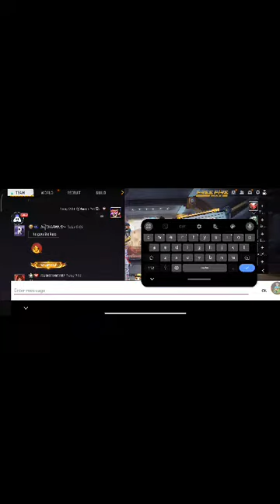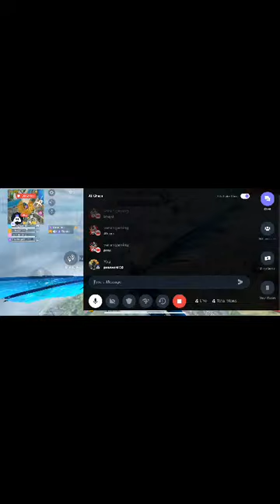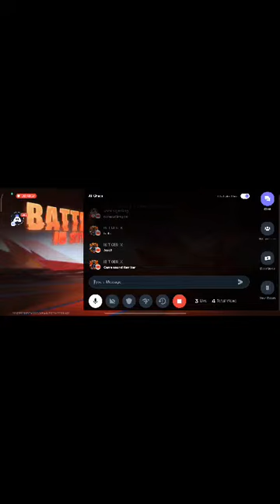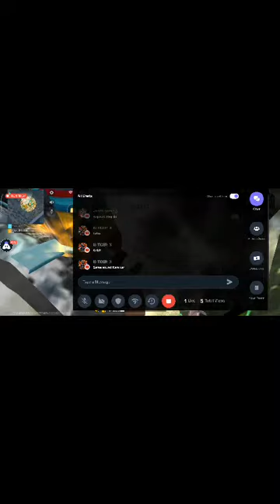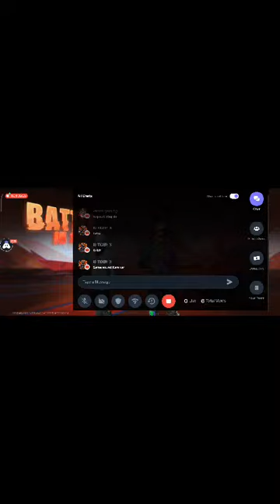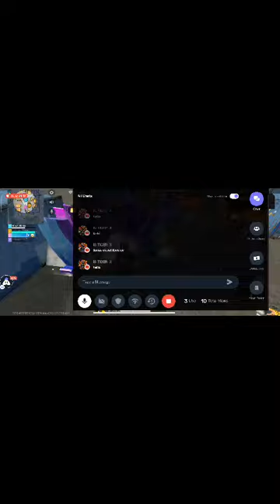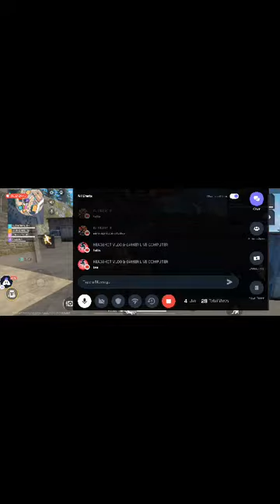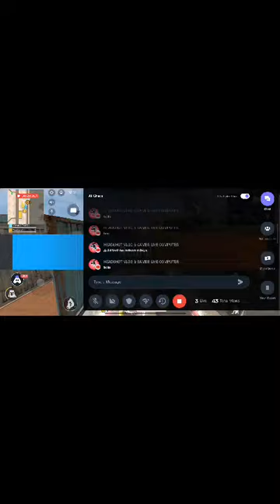free fire live giveaway || free fire redeem code today || free fire redeem code today new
free redeem code for free fire 1000 redeem code
thumbnail free fire
how to get unlimited redeem code for free fire
free diamonds redeem code
diamond redeem code
free fire thumbnail for youtube
free fire funny thumbnail
free fire top up redeem code
as gaming free fire live
game tv free fire
lokeshgamer live
3d free fire wallpaper
ff airdrop redeem code
weekly membership free fire redeem code
ff gift code
free fire 500 diamond redeem code
free fire reading
ff wallpaper 3d
free fire com download
free fire diamond redeem code
free fire game code
free fire free diamond redeem code
free fire 3d wallpaper
free fire india official download
free fire live thumbnail download
diamond redeem code
ff official download
live streaming thumbnail free fire
live stream thumbnail free fire
ff live stream thumbnail
what is my redeem code in free fire
free fire video
thumbnail
free fire gaming thumbnail
free fire airdrop redeem code
free fire live stream thumbnail hd
free fire diamond free redeem code